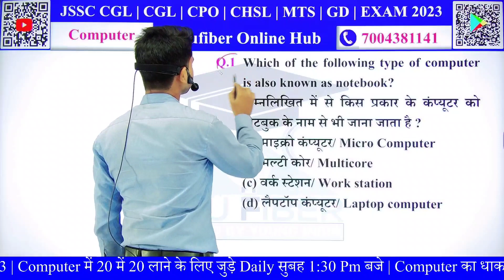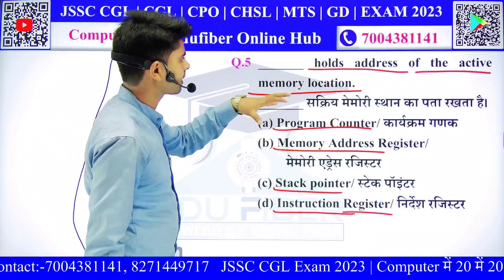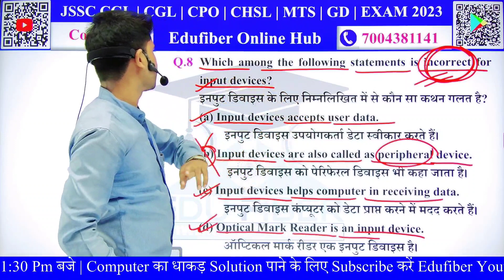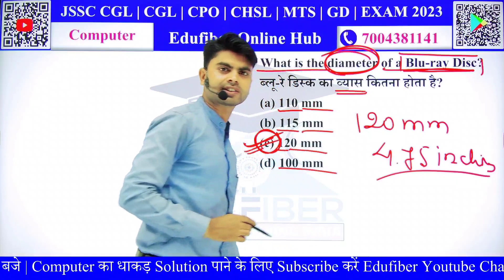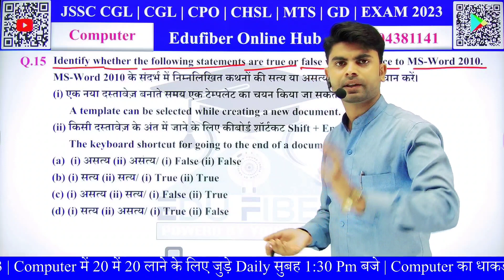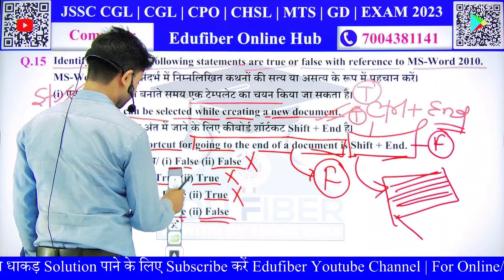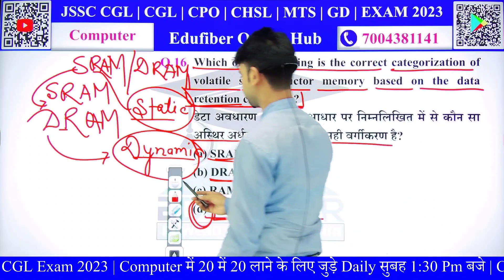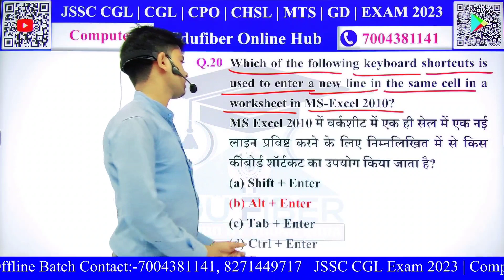JSSC CGL 2023 | JSSC CGL COMPUTER CLASS-27 | झारखण्ड सचिवालय कंप्यूटर क्लास | TOP 20 Questions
झारखण्ड में सचिवालय सहायक (JSSC CGL 2023) की सपना देखने वाले विद्यार्थियों के लिए JSSC ने दी नई भर्ती

(9.) खोरठा                                                    12:00 PM